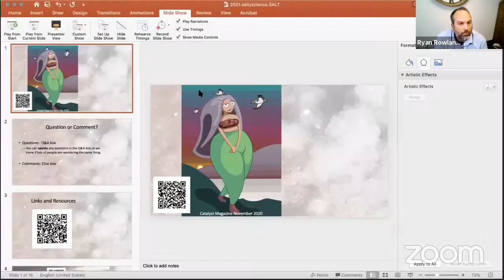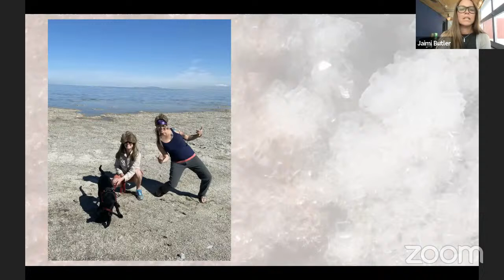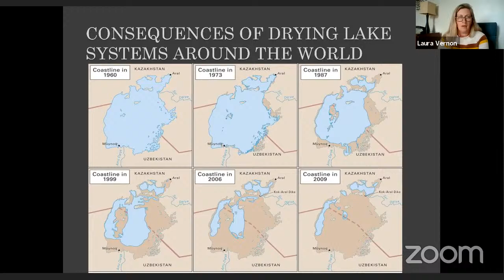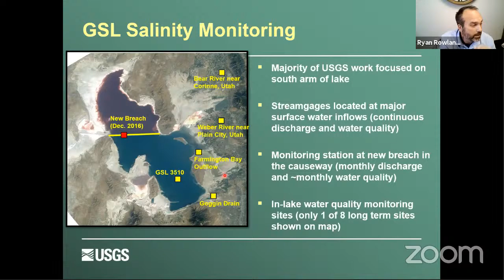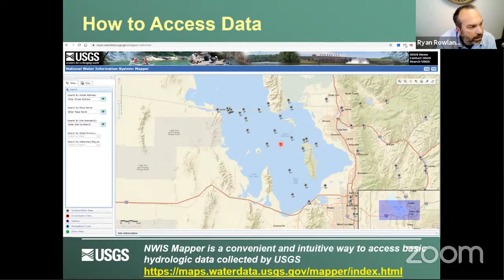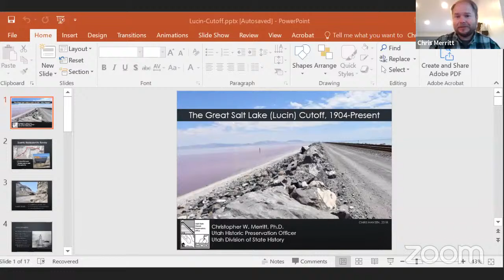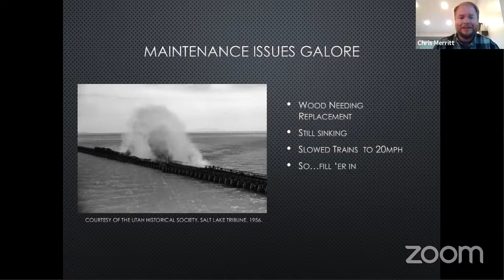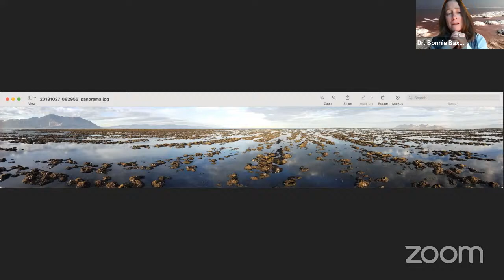Hypersaline! Great SALT Lake and its salt!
Are you expecting a typical story about lake ecology? You may be disappointed as there is nothing typical about Great Salt Lake nor this time in Earth’s history. With this Salty Science Series we strive to bring greater understanding of our lake and meet the people uncovering her secrets.

Great Salt Lake is characterized by it’s salty nature. Chris Merritt (Industrial Archaeologist with the State of Utah) will talk to us about the history of the railroad causeway that splits the lake in 2, creating two different lakes. Hydrologist Ryan Rowland at the USGS will discuss salinity monitoring and trends at the lake. Laura Vernon, Great Salt Lake Coordinator, will also help us understand how the lake is managed and why partnerships to coordinating management and conservation of our lake can give us hope for the future!

Laura Vernon is the Great Salt Lake Coordinator with the Utah Department of Natural Resources Division of Forestry, Fire and State Lands. For over 15 years she has worked with federal, state, and local governments and industry leaders on contemporary planning and environmental policy issues in the West. With a Master’s in Public Administration and BA in Psychology, her education and professional experience focuses on land use planning, public involvement, socioeconomic analyses, project management and strategic planning. She has worked on numerous exciting and innovative Great Salt Lake-related projects over the last 10 years including the development of the 2013 Great Salt Lake Comprehensive Management Plan to recent exploration of the economic impacts of a declining Great Salt Lake. Responsible for convening the Great Salt Lake Advisory Council and the Great Salt Lake Technical Team, she has appreciated the opportunity to get to know the stakeholders who are so invested in keeping the lake great.

Chris Merritt received his Ph.D. from the University of Montana in Anthropology in 2010, focusing on the archaeological and historical investigations of the Overseas Chinese. Before that, he received a Master’s of Science in Industrial Archaeologyfrom Michigan Technological University where he studied the trade and consumption of Mormon-produced pottery in Utah.  Since 2004, Merritt has worked in a variety of professional archaeological settings including the United States Forest Service in Utah and Nevada, private archaeological contracting in Salt Lake City and finally as the State Historic Preservation Officer for the Utah Division of State History At the Utah Division of State History,   In addition to the full time employment with the State of Utah, he is Adjunct Faculty in Anthropology at Salt Lake Community College where he teaches one course per semester at each institution.

Ryan Rowland is a Hydrologist with the U.S. Geological Survey Utah Water Science Center (UTWSC) in West Valley City, Utah. During his 20+ year career, he has participated in and lead many ground and surface water studies on topics including sulfate reduction in a zero-valence iron reactive barrier for uranium sequestration in shallow groundwater; installation and operation of automated water quality and weather platforms on lakes for hydrodynamic modeling and evaporation estimates; salinity sources in rivers; and Great Salt Lake nutrient mass balance and deep brine layer dynamics. He graduated from the University of Utah in 1997 with a B.S. degree in Environmental Earth Science and is currently the UTWSC Data Chief.